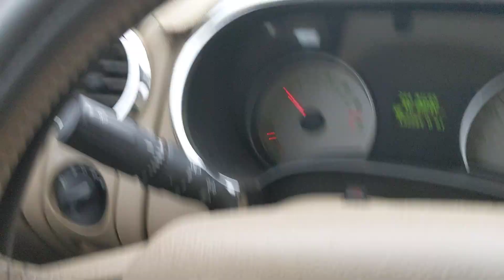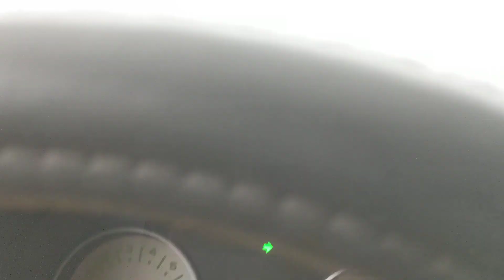1st Trip Back Home: Paradise, CA: 12-16-18: CAMP FIRE, BUTTE COUNTY.VID_20181216_142633.mp4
Driving on upper Neal Road